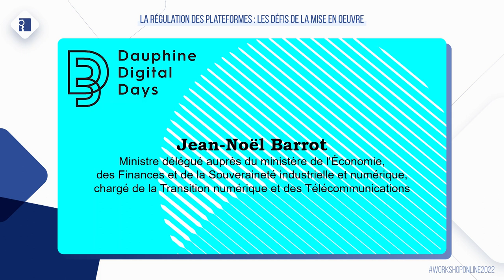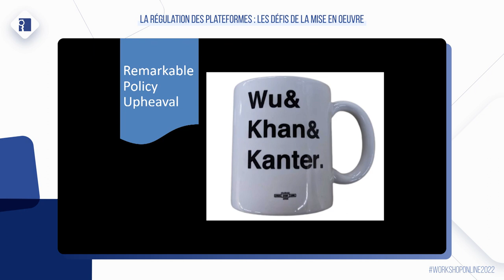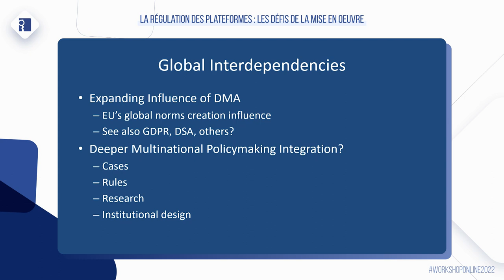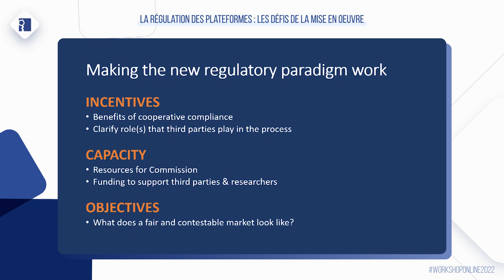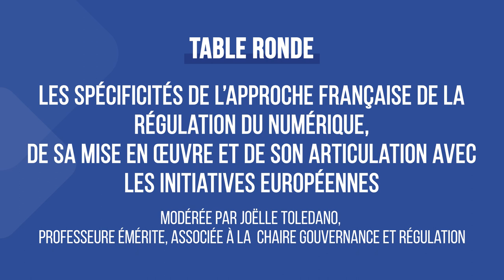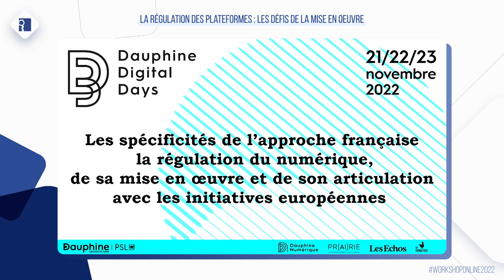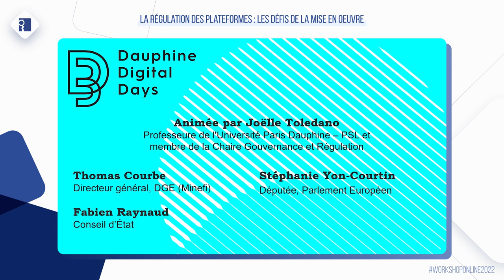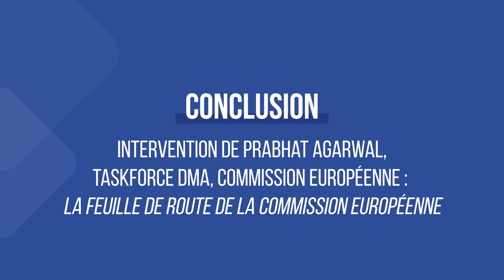La régulation des plateformes : les défis de la mise en oeuvre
Chapitres :

00:00 INTRODUCTION
00:00 El Mouhoub Mouhoud | Président de l'Université Paris Dauphine-PSL
06:56 Jean-Noël Barrot | Ministre délégué auprès du ministère de l'Economie, des Finances et de la Souveraineté industrielle et numérique, chargé de la Transition numérique et des Télécommunications
24:17 Jamal Atif | Professeur en sciences des données, Vice Président en charge du numérique, Université Paris Dauphine-PSL, Modérateur
24:39 Isabelle Ryl | Directrice de l'Institut PRAIRIE (PaRis Artificial Intelligence Research InstitutE)
31:52 Eric Brousseau | Directeur scientifique de la Chaire Gouvernance et Régulation

36:36 CONFÉRENCES - Introduites par Eric Brousseau
38:16  Regulating BigTechs: the US context, William Kovacic | Professor of Law, Competition Law Center, George Washington University
59:59 Eric Brousseau
1:00:58 Improving EU institutional design to better supervise digital platforms, Giorgio Monti | Professor of Competition Law, Tilburg University TILT & TILEC
1:19:11 Questions&Réponses

1:45:27 TABLE RONDE - Les spécificités de l’approche française de la régulation du numérique, de sa mise en œuvre et de son articulation avec les initiatives européennes
Modérée par Joëlle Toledano | Professeure émérite, associée à la  Chaire Gouvernance et Régulation, Membre du Conseil National du Numérique (CNNUM)
1:48:30 Stéphanie Yon-Courtin | Députée, Parlement Européen
2:06:54 Thomas Courbe | Directeur général des entreprises, Ministère de l'Economie, des Finances et de la souveraineté industrielle et numérique
2:20:58 Fabien Raynaud | Conseiller d’État
2:39:02 Questions&Réponses - Intervenants de la table ronde et public

2:47:43 CONCLUSION - Intervention de Prabhat Agarwal | Taskforce DMA, Commission Européenne :  "La feuille de route de la Commission Européenne"
3:06:56 Remerciements - Eric Brousseau | Directeur scientifique de la Chaire Gouvernance et Régulation

Quelles contraintes institutionnelles, organisationnelles et politiques pèsent sur la régulation du numérique ?

Dans le cadre des Dauphine Digital Days (21-23 novembre), la Chaire Gouvernance et Régulation a organisé, pour y répondre, la conférence d’ouverture, le lundi 21 novembre matin, « La régulation des plateformes : les défis de la mise en oeuvre »,  sous le haut patronage de Jean-Noël Barrot, Ministre délégué auprès du ministère de l'Économie, des Finances et de la Souveraineté industrielle et numérique, chargé de la Transition numérique et des Télécommunications qui a introduit les débats.